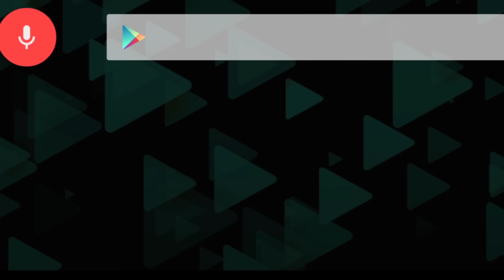Découvrez la nouvelle SHIELD !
NVIDIA® SHIELD™ transforme votre expérience télévisuelle.   NVIDIA SHIELD, c'est le divertissement à l'état pur : les meilleurs films et séries en qualité 4K, vos musiques favorites accessibles instantanément, sans oublier une nouvelle generation de jeux vidéo.